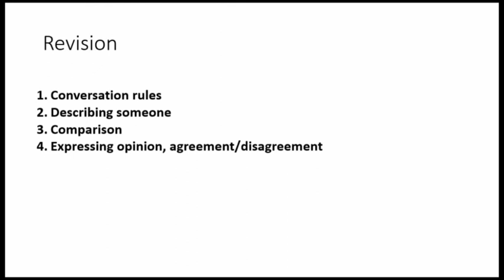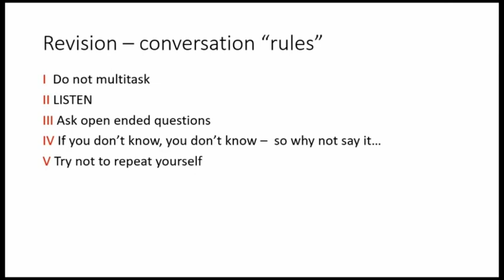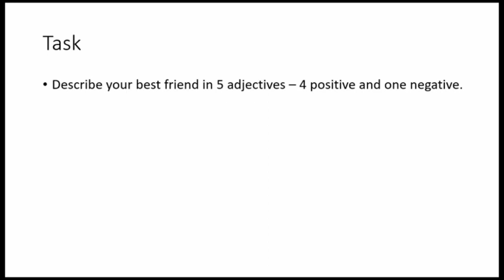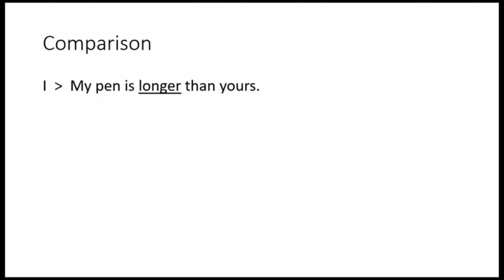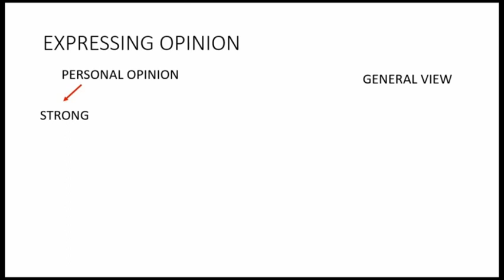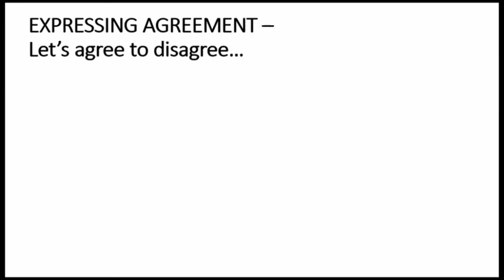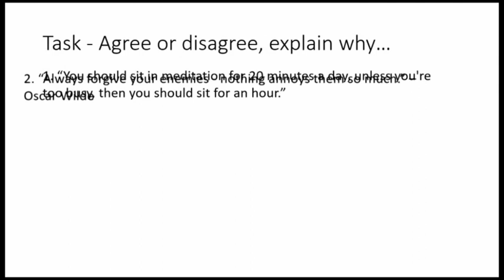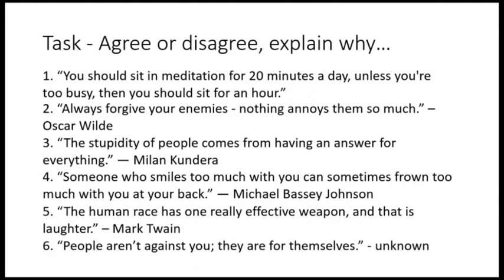ОШ8 – Енглески језик, 5. час: Обнављање градива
Предавање за 8. разред основне школе - Описивање/поређење
живих бића, предмета, појава, места, из искуственог света и фикционалног спектра (утврђивање)

Предавач: Слободан Живковић